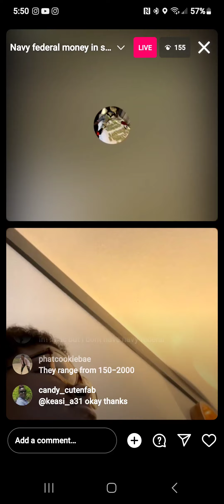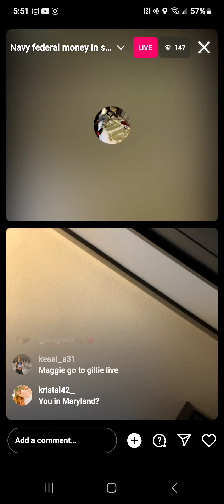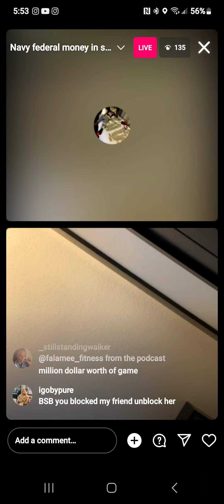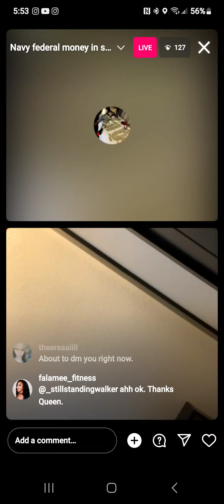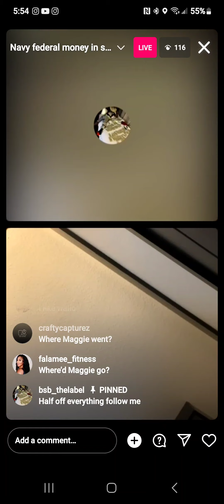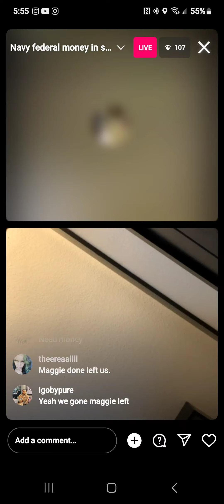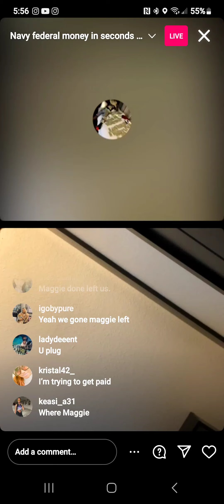‎@fbi can arrested maggie foster she scammed ppl thru the 🏦